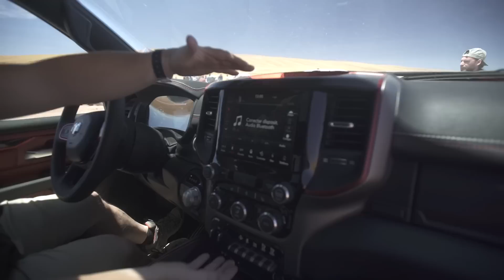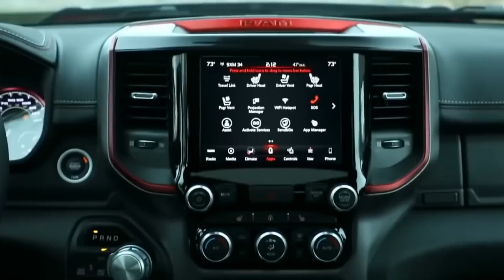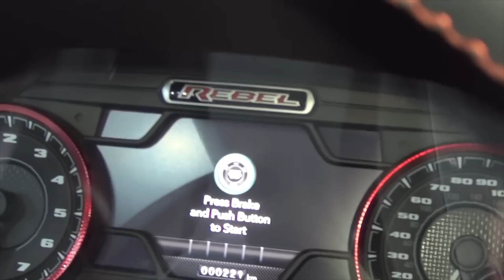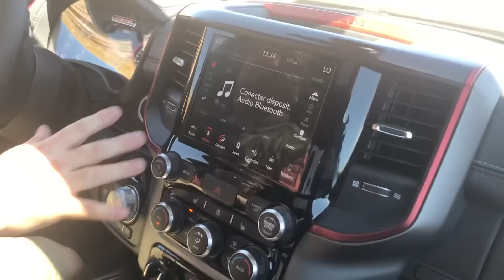RAM 1500 Rebel 2019 - Más lujosa, más bella y más capaz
La nueva generación de la pick-up grande americana llega a Chile en tres versiones, incluyendo la espectacular Rebel, que no sólo ofrece más capacidades off-road, sino también un interior digno de una marca de lujo.

Si quieres saber más de la nueva RAM 1500 puedes ver nuestras notas en Autocosmos: